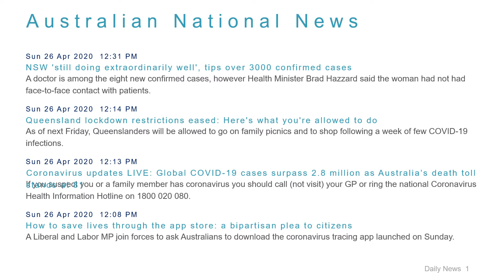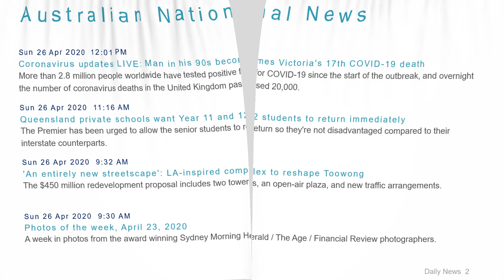National News Headlines for 26 Apr 2020 - 1 PM Edition